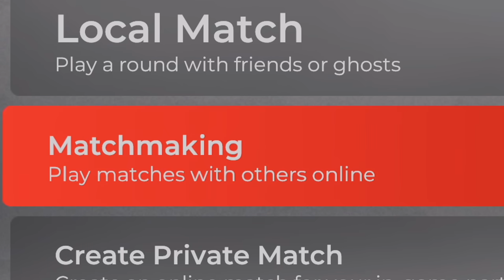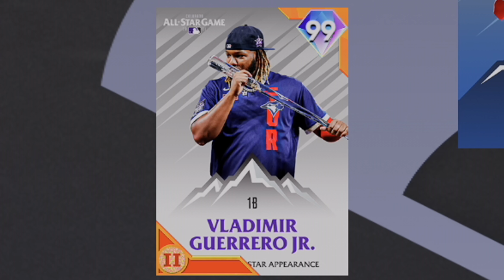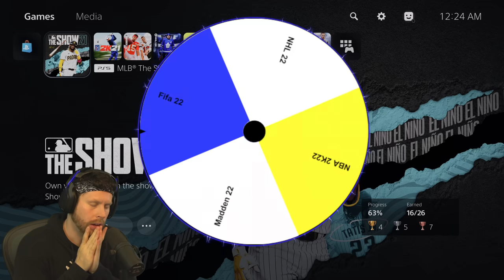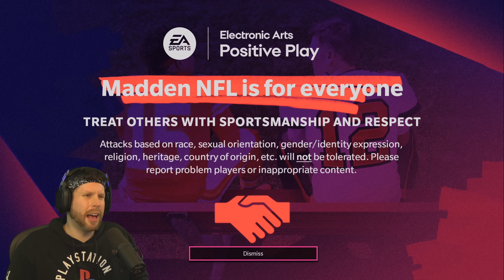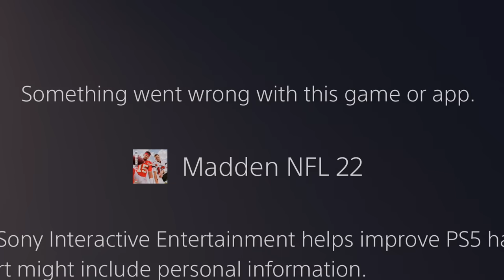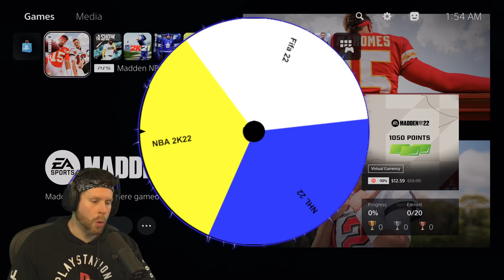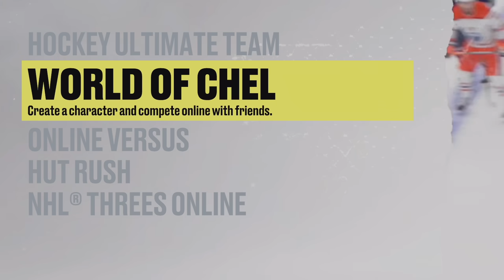2022 Sports Challenge! FIFA, NBA, MLB, Madden, NHL & PGA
Troydan attempts the 2022 Sports Gaming Challenge on Playstation 5. Madden 22, Fifa 22, NBA 2K22, NHL 22, PGA 2K21 and MLB the Show 21